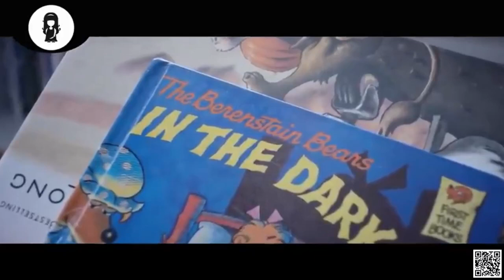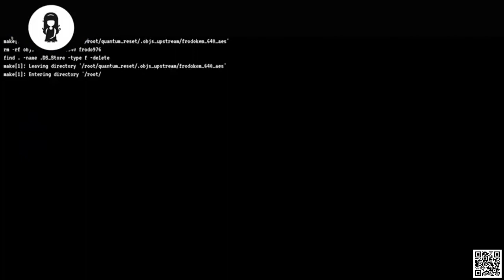Humans Glitch Due To Parallel Universes Movie Story Recapped